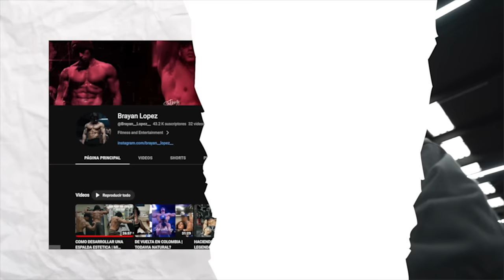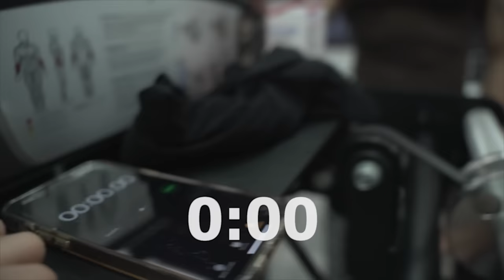EP.2 TRONANDO VENA CON MI GEMELO / BRAYAN LOPEZ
RAGNAROK / MERCH

Ajusta la calidad del video en 1080p para verlo en HD!

MIS OUTFITS 👈  (CÓDIGO BELCAST)